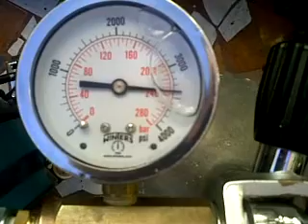Compresor de buceo alta #10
¿Te gustó?  Cómpralo en MercadoLibre.